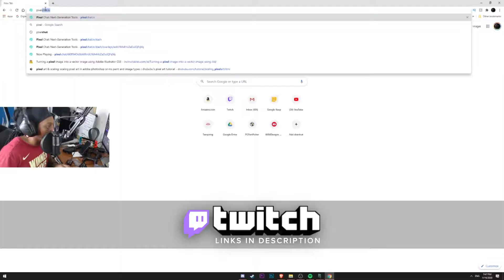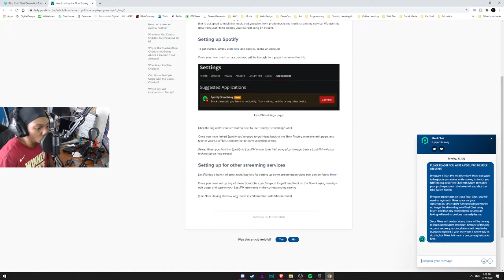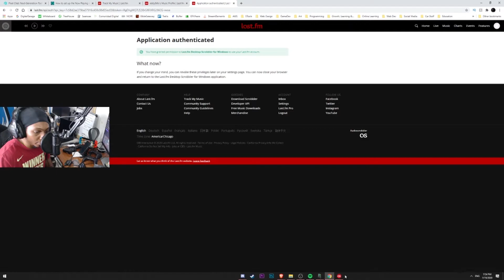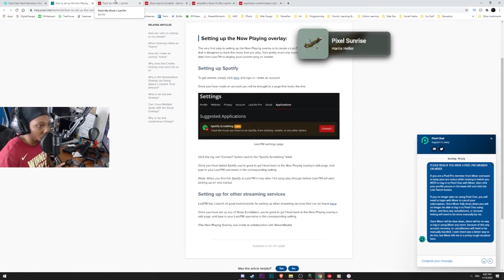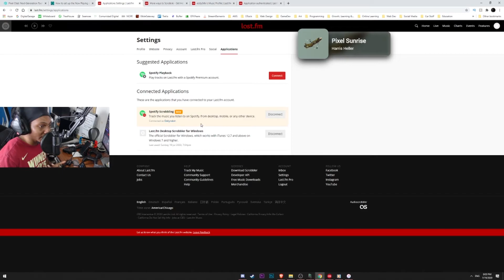BEST Way To Add Spotify NOW PLAYING To OBS Studio for Your Stream | How to add Now Playing in Stream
In this video we do add our Now Playing song in OBS Studio for our Stream in Twitch, YouTube, and any other platform. This method adds a stylish layout of your music currently playing during Stream.

This is the BEST Way to add Spotify Now Playing to OBS Studio for your Stream.

CHAPTERS:
00:00 Intro 📣 How to get started
00:32 Spotify on OBS
01:28 Method 1️⃣ Any Music Player
01:54 Overlay Creation
02:40 Install Scrobbler (Last.fm)
03:20 Enable Music Player Compatibility
04:18 Add into OBS Studio
04:46 Method 2️⃣ Spotify Player
05:31 Suggestions on Optimizing Stream

🎥 Gear
Elgato Camlink
Audio Technica AT2020
Pro Controller
Logitech C920
Canon Vixia
Neewer 70 Tripod
Ring Light
SanDisk Ultra 128GB
BOYA Lavalier Condenser

🌟 FOLLOW ME FOR MORE UPDATES!